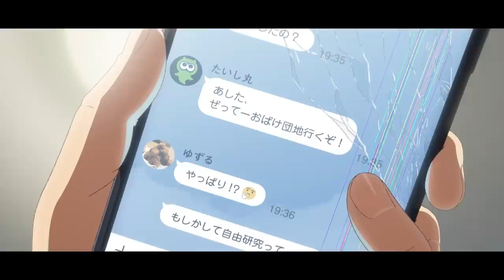TUDUM Pre-show "TUDUM: Anime Spotlight" | Netflix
Ahead of “TUDUM: A Netflix Global Fan Event,” the first Netflix Official Special Event of its scale for entertainment fans across the globe, the pre-show "TUDUM: Anime Spotlight" will be streamed, only on Youtube!

- Aggretsuko
- A Whisker Away
- Bright: Samurai Soul
- Pretty Guardian Sailor Moon Eternal The Movie
- Super Crooks
- ULTRAMAN, etc.